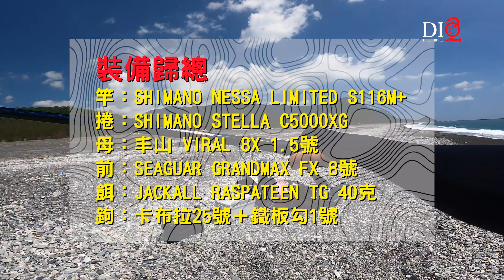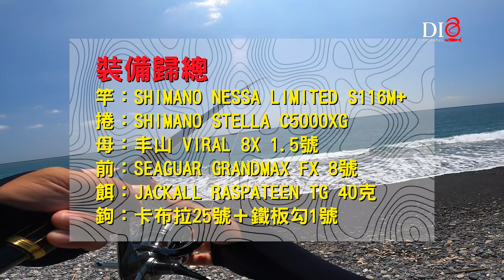這是什麼人品居然中這種魚🐟 東海岸岸拋 🐟 DIO魚Fishing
釣組彙整
竿：SHIMANO NESSA LIMITED S116M+
捲：SHIMANO STELLA C5000XG
母：丰山 VIRAL 8X 1.5號
前：SEAGUAR GRANDMAX FX 8號
餌：JACKALL RASPATEEN TG 40克
鉤：卡布拉25號＋鐵板勾1號

他的釣組...他不告訴我

DIO🐟Fishing